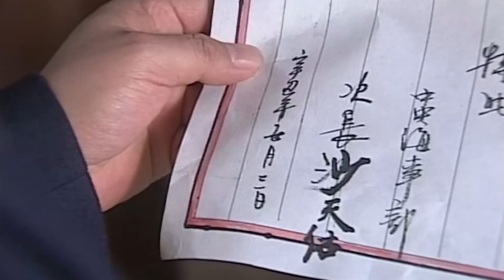好看的民国剧【世家美妇】29丨失忆千金许晴流落街头，与倜傥少爷黄晓明私定终身，怎料邵府竟以婚书为证要找回儿媳，世家大族利益纠葛，女人掌权方能冲破牢笼（许晴、黄晓明）